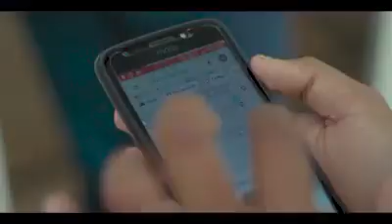جب آپ کے گھر تبلیغ والے آئیں۔۔۔۔۔